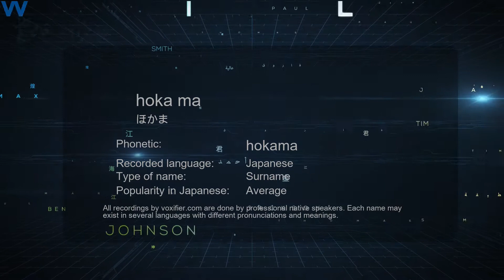How to Pronounce hoka ma (ほかま) in Japanese - Voxifier.com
This is the Japanese pronunciation, gender, and phonetics recording of the name hoka ma (ほかま). The same name may exist in other languages with different pronunciations. Check the meaning of name along with other possible pronunciations or similar names for free Voxifier uses the help of expert linguists to simplify pronunciations by replacing some special sounds with sounds more commonly available across all languages.